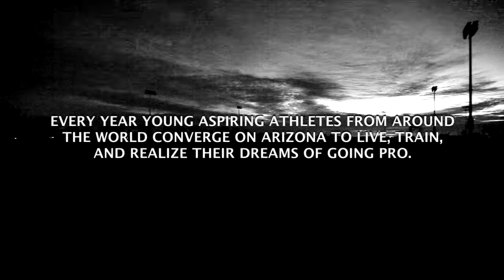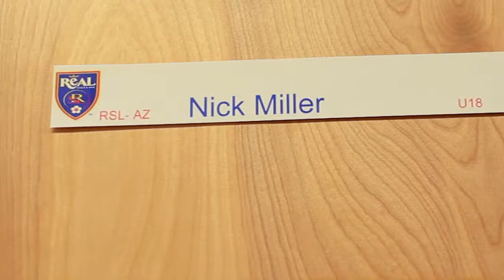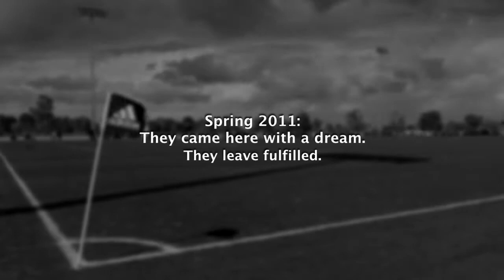Grande Sports Academy - The Leading Youth Soccer Academy in the US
Grande Sports Academy is the home of the Real Salt Lake-Arizona teams - the professional development teams for Real Salt Lake of MLS. Competitive soccer athletes attend the full-time residential academy to develop personally and athletically in a professional atmosphere.